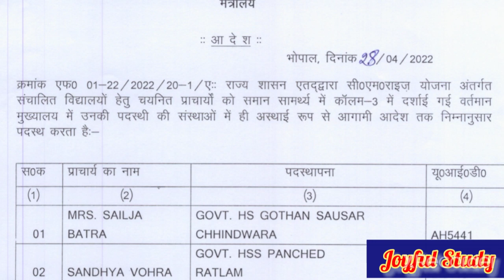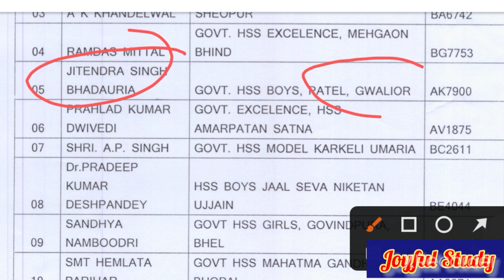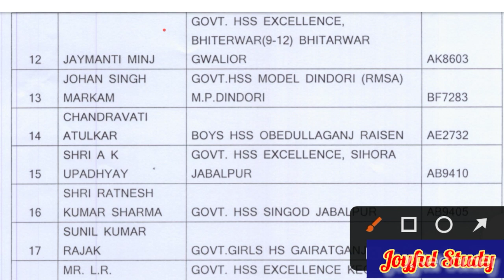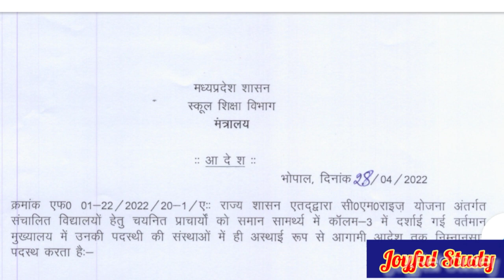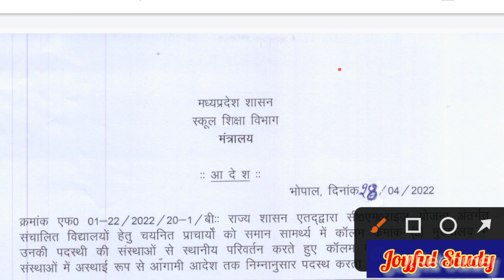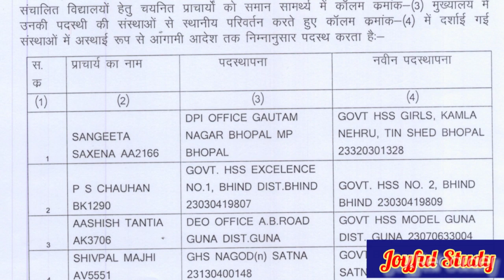Cm rise school update/cm rise school joining update/सी एम राइस नियुक्ति आदेश 2022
Cm rise school update
cm rise school joining update
cm rise school
 cm rise school yojna kya he
 cm rise teacher exam
cm rise teacher exam result
cm rise teacher salary
 cm rise school choice filling
 cm rise school list
cm rise teacher merit list
सीएम राइज शिक्षक वेतन
 सीएम राइज स्कूल योजना क्या है
 cm rise principal order
cm rise school
cm rise school yojna
 cm rise school latest update, cm rise school latest news
 cm rise school today's news
cm rise school noc
teacher noc kese prapt kare
 cm rise teacher district wise merit list
 सीएम राइज स्कूल की ताजा खबर बताए
सीएम राइज स्कूल शिक्षक वेतन
 सीएम राइज स्कूल सूची
Cm Rise New List
 Choice Filling पुनः करें
शिक्षकों/प्राचार्यों की लिस्ट ||
 cm rise
c m rise school
 cm rise latest update
cm rise latest news
cm rise latest order
cm rise school tribal
cm rise latest news updates
cm rise list